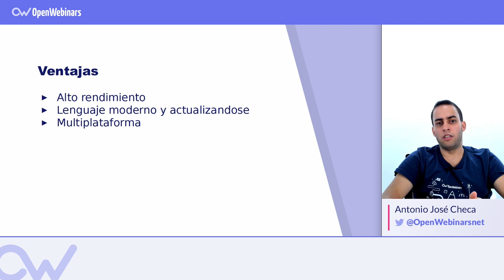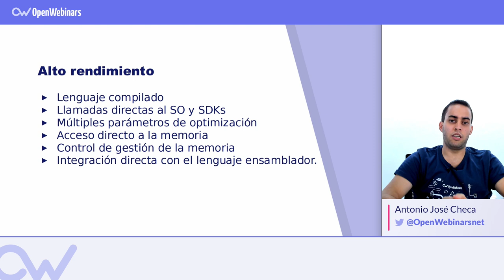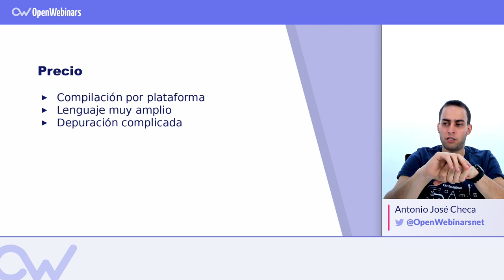POR QUÉ APRENDER C++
ÍNDICE:
1 # 0:29 Ventajas de C++
2 # 0:41 Lenguaje de alto rendimiento
3 # 0:41 Lenguaje moderno y actualizado
4 # 1:34 Comparativa con otros lenguajes
5 # 3:10 Desventajas de C++
6 # 3:28 Resumen